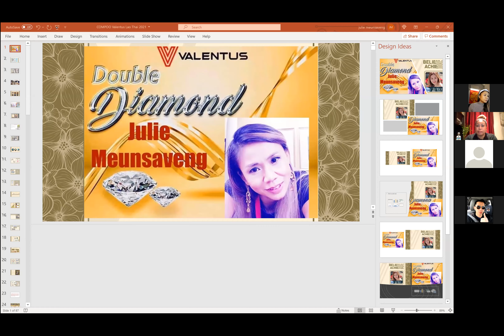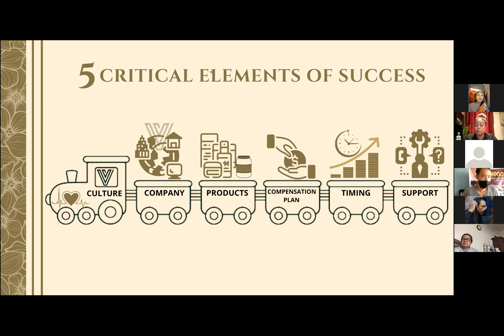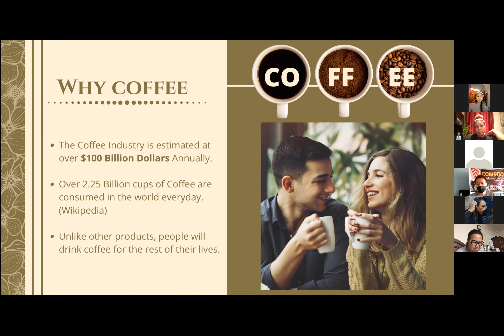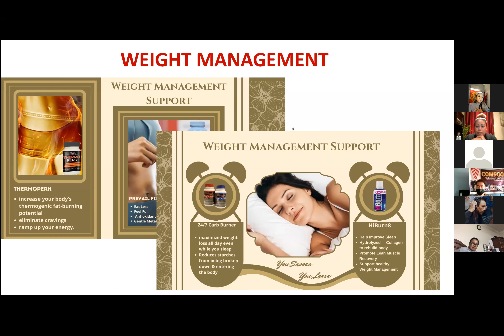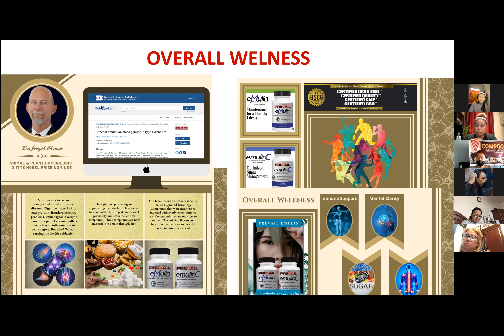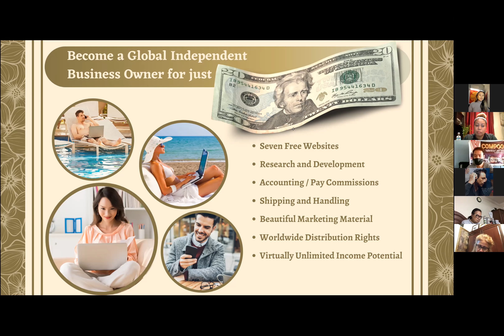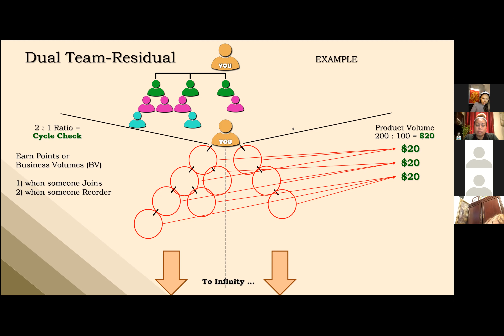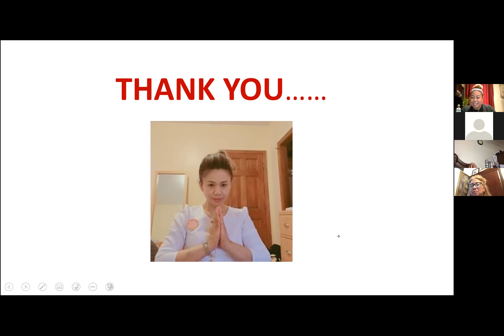CompooValentusLaoThai Business Overview Double Diamond JulieM10 03 21